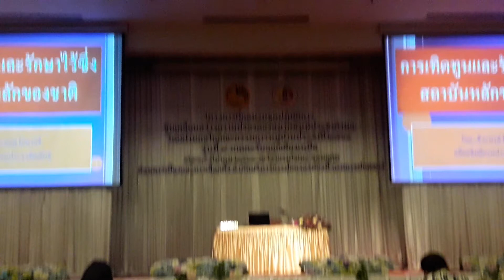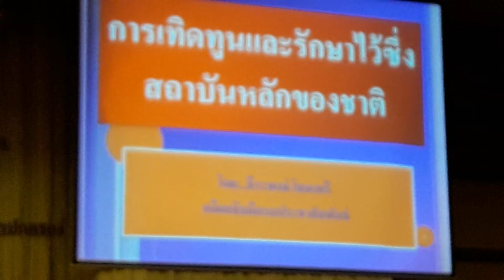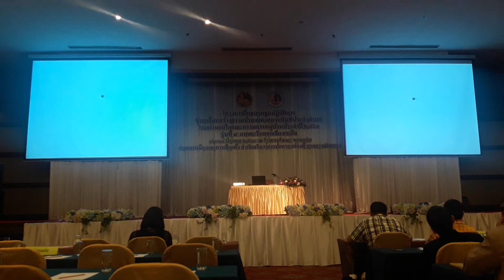อบรมชุดปฏิบัติการสร้างความปรองดองสมานฉันท์ผ่านกลไก กม รุ่นที่ 8 ปี 2561 อบต โนนธาตุ part 9